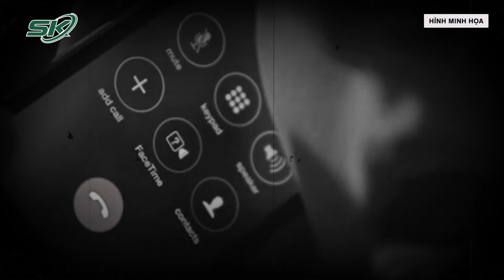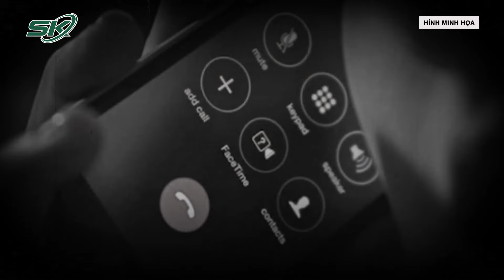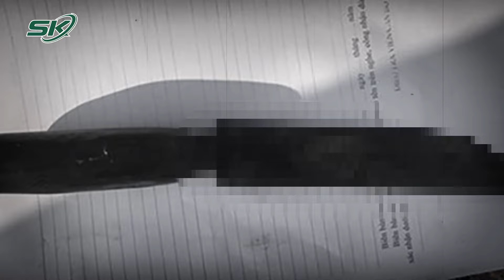Nghe Lời Thầy Bói Để Hóa Giải Vận Đen Cho Gia Đình, Người Phụ Nữ Sát Hại Bạn Để “Thế Mạng” | SKĐS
SKĐS | Chỉ vì tin lời thầy bói, đối tượng Trần Thị Thêm (thôn Húi, xã Đan Hội, Lục Nam, Bắc Giang) đã sát hại bạn để “thế mạng” cho người thân của mình. Thêm khai động cơ cho hành vi này là do đi xem bói, thầy bói nói rằng phải có một người thân bị tử vong thì mới có thể hoá giải được vận đen mà gia đình cô ta đang gặp phải.